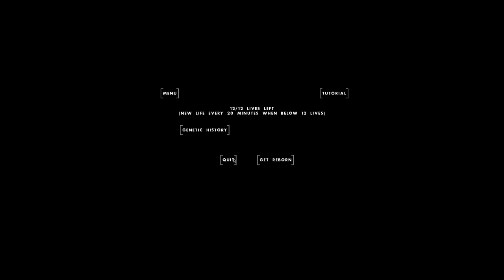Elly Deville - Teaching and Rubber Horse Cart! - One Hour One life (OHOL) gameplay - No commentary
In this life our family is composed mostly of new players it seems so I spend some time teaching some about farming and the new changes to water.

Meanwhile I get a horse, make a cart and add in rubber tires. new content! 8 slots of awesomeness.

I meta a bit and spend the later part of my life looking for tarry spots. We only have 5 and wanted to help making sure they aren't griefed during the earlier hours of the rift.